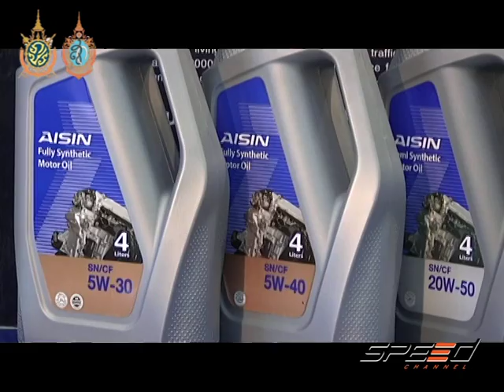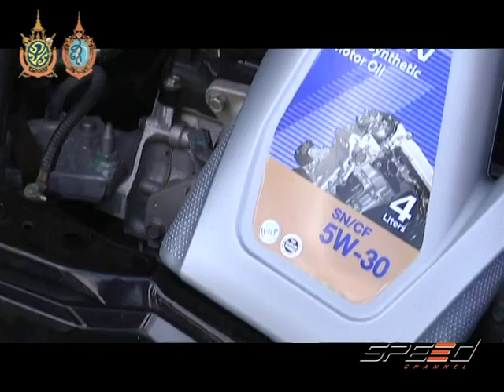Speed Talk 15 09 2016 (4/7)